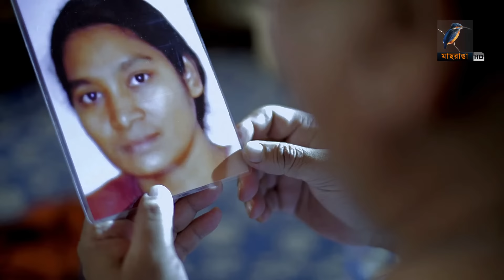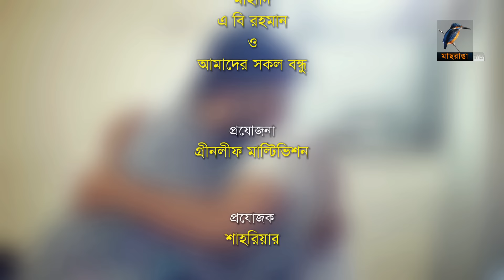Engine | Afran Nisho, Orsha, Ononna | New Bangla Natok 2021 | Maasranga TV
Maasranga TV Official brings to you Afran Nisho New Bangla Natok 2020 “Engine” starring Afran Nisho, Orsha, Ononna & many more. This Bangla Full Natok Directed by Raja Raj and Sahadad Sahed. Hope you enjoy our Popular Bangla Natok collection.

Engine | Afran Nisho, Orsha, Ononna | New Bangla Natok 2020 | Maasranga TV